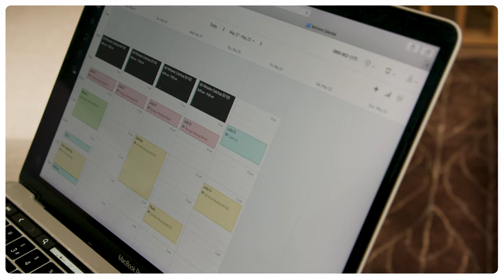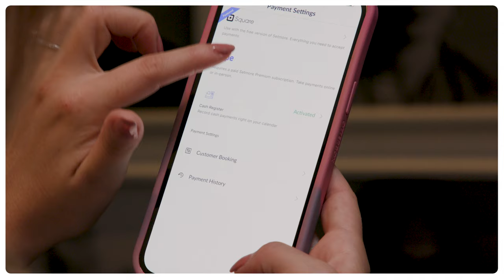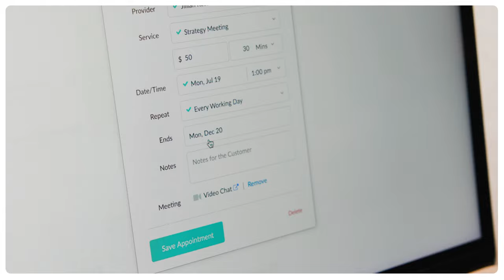Explore advanced features on the Premium & Pro tour | Setmore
Level-up your businesses with exclusive features and integrations from Setmore Premium and Pro.

Community Manager Jillian discusses why so many businesses upgrade their accounts. Explore what the hype is about and how you can enhance your customers’ experience.

What’s covered:
0:12 The most popular Premium and Pro features
0:26 Put your stamp on your Booking Page by removing Setmore’s branding
0:31 Reduce double-booking with 2-way calendar syncs
0:48 Automate custom text reminders and say so long to no-shows
1:20 Book and host crystal-clear video meetings and classes
1:45 Accept payments online and in-person with Square, Stripe or PayPal
2:04 Set up recurring appointments for your VIPs
2:25 Comparing the Setmore Premium and Pro plans

Make connecting simple for you, your team and your customers. Every account comes with 24/7 support and tailored onboarding to get you started right.

Need an account?

Happy scheduling!